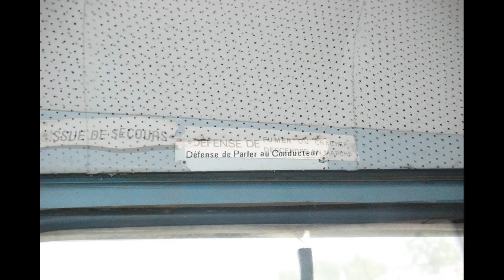Rencontre du Forum Type H Nostalgie la 5éme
Rencontre du Forum Type H Nostalgie la 5éme ! La Pause en Berry Base nautique de la Goule cher (18) Organisé par les utilitaires du Berry !